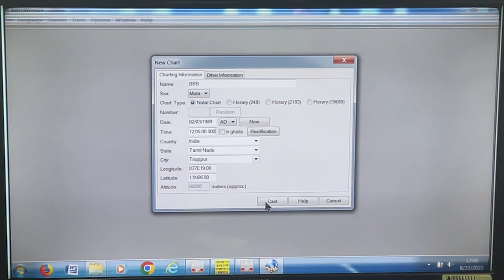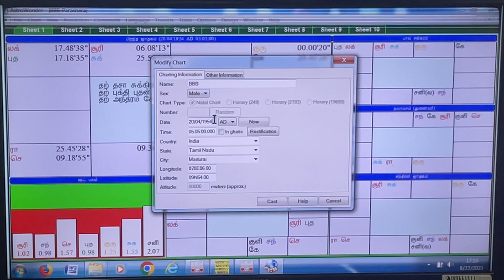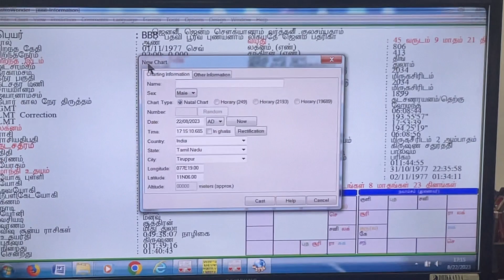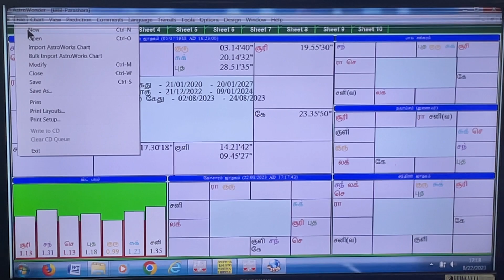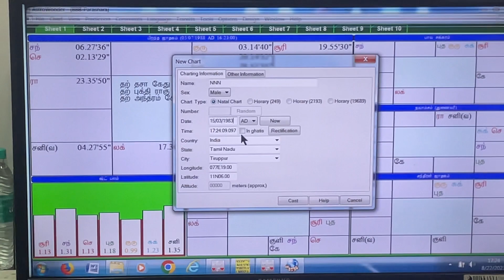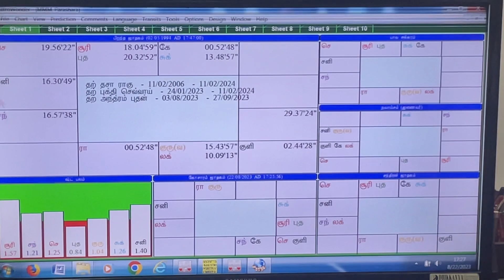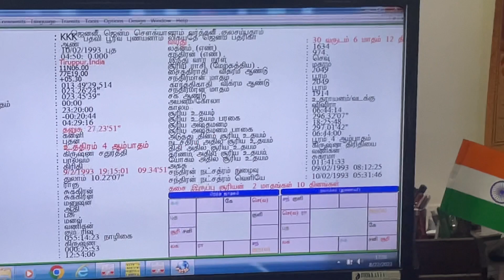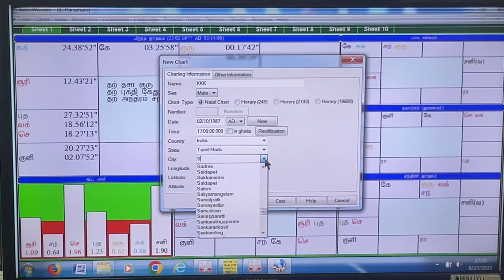astrology question & answer part-16 ஜோதிட கேள்வி பதில்கள் -16 By Aalayam G.Swaminathan 9842208655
திருப்பூர் -தமிழ்நாடு